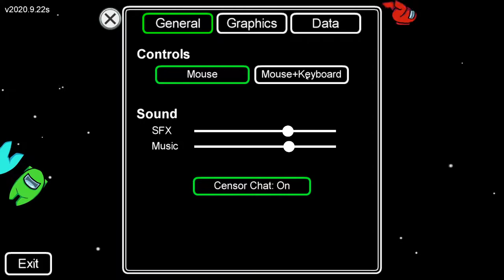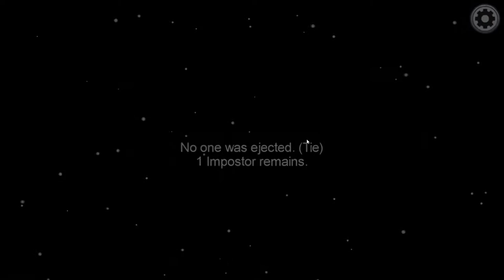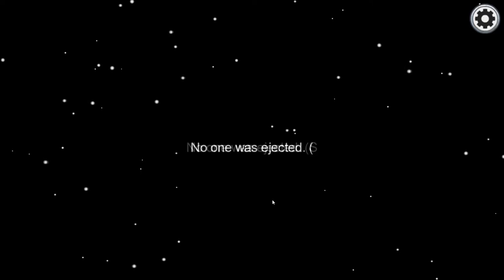GameNight: Among Us - Ep. 1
It happened, I am Among Us.